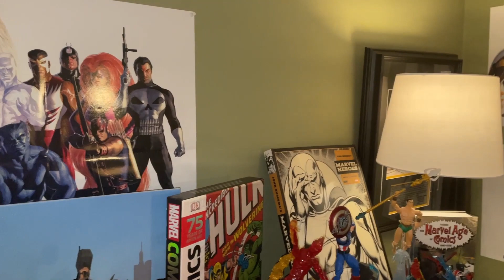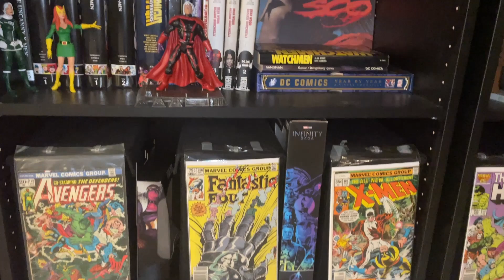YEAR-END Marvel Legends & Marvel Select Collection Room Tour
Featuring the Haslab Galactus, over 300 Marvel Legends & Marvel Select action figures are displayed in dioramas from Extreme-Sets & NECA. Please live, comment and share.

BACKGROUND: In May 2021 I started collecting Hasbro and Diamond Select action figures as part of a renovation project to turn my basement into a Marvel Nerd-Cave. When I pre-ordered the Haslab Galactus I determined to complete the renovation by the end of 2022. I decorated the walls with magnificent works of art by Alex Ross from his book Marvelocity and posters of covers from Marvel comics.

As of Christmas 2022, this is how the Marvel Nerd-Cave turned out. With fewer than 5 action figures to add (some have yet been produced) I am confident I made mine Marvel.